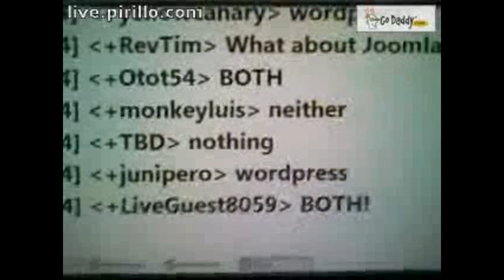Drupal vs. Wordpress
/ - Drupal vs. Wordpress, which one is better? Chris is using Wordpress right now, but is in the middle of switching over to Drupal.